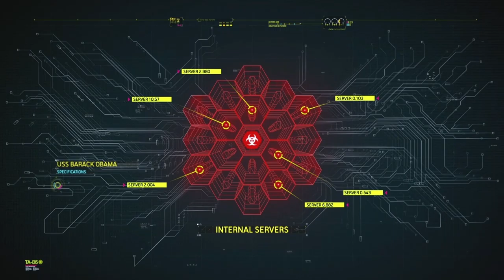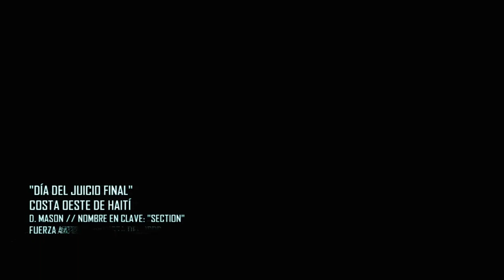juegos de call of duty black ops 2 mision 13 y la final completa HD en español(gameplay)xbox 360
juegos de call of duty black ops 2 mision 13 y la final  completa HD en español